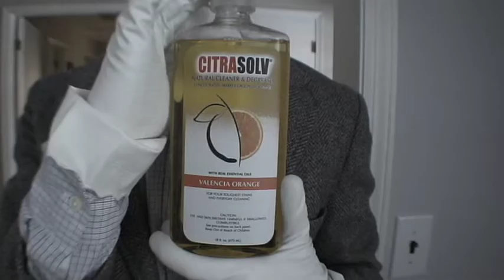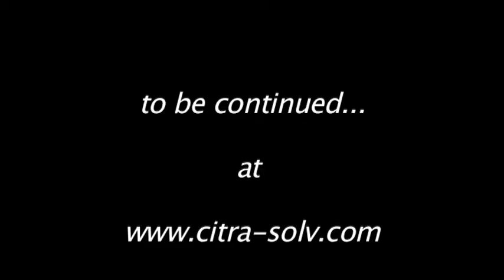Citra Solv - Crime Scene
Written & produced by Grant Rosenmeyer.  Starring Max Singer, Ben Bass, Anna Hastings, Patty Romaine and Atticus Conners.